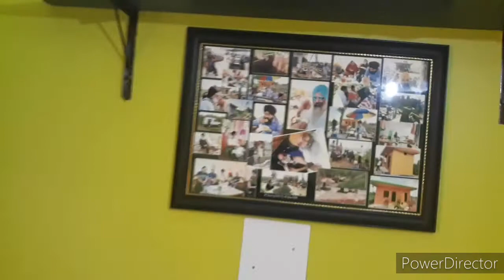23 August 2020